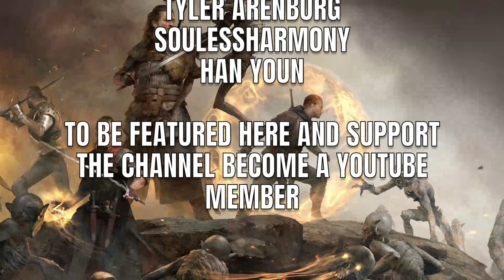[GWENT] NORTHERN REALMS (UPRISING)